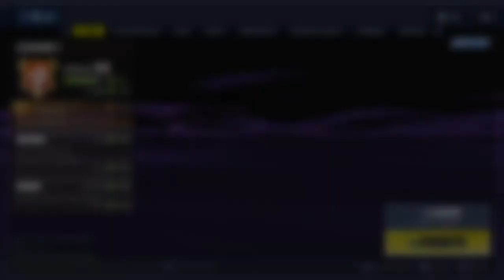Fortnite: due partite easy w\xAle_Mizz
ciao a tutti ragazzi\e oggi siamo in un video in compagnia di xAle_Mizz.